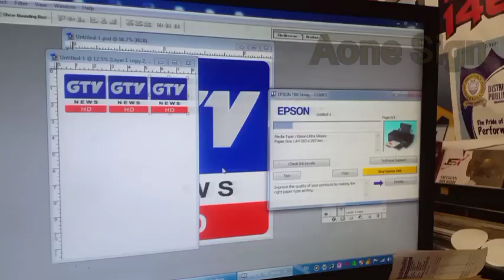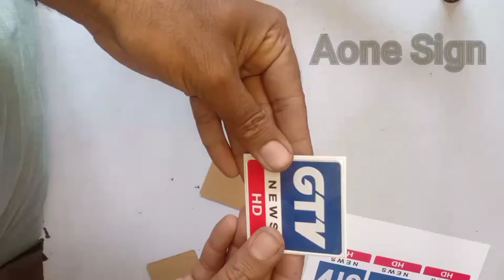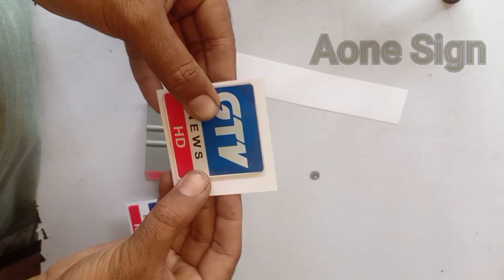how to make mic logo ll mic logo print ll easy work mic media logo ll acrylic logo ll Aone Sign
how to make mic logo ll mic logo print ll easy work mic media logo ll acrylic logo
make logo media logo
easy work for mic logo
acrylic logo